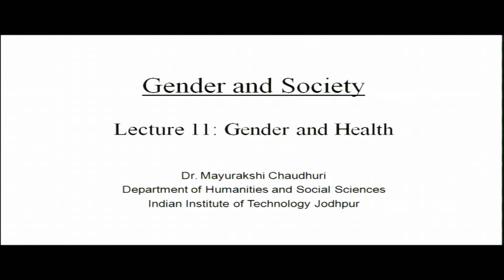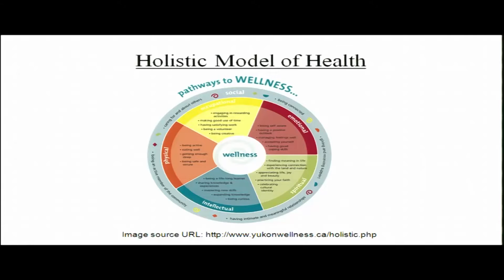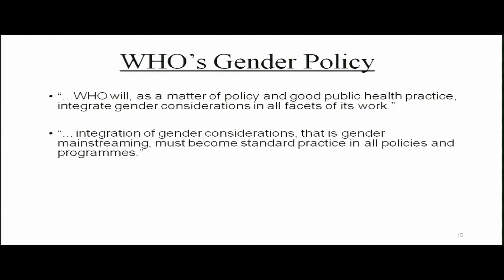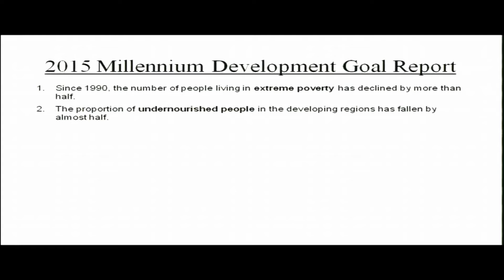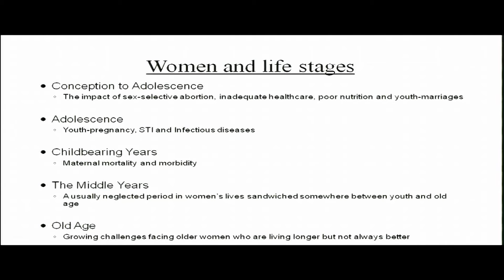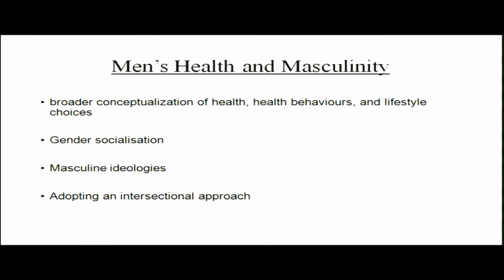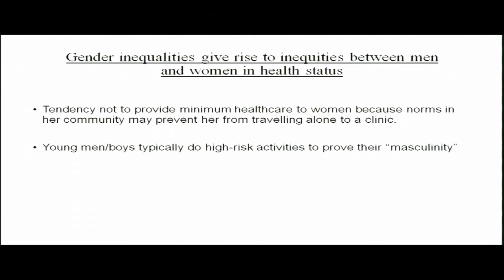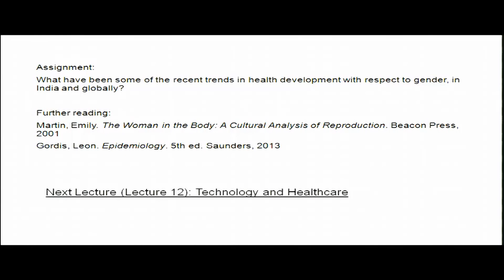Lecture-11 Gender and Society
Subject: Sociology
Course: Gender and Society